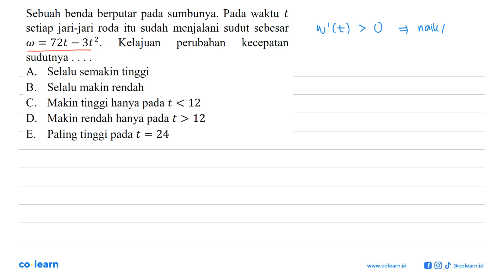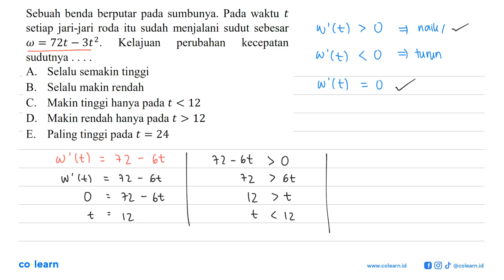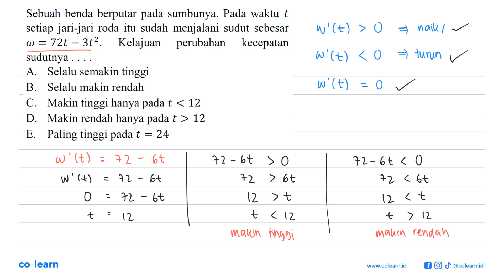Sebuah benda berputar pada sumbunya. Pada waktu t setiap jari-jari roda itu sudah menjalani sud...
Sebuah benda berputar pada sumbunya. Pada waktu t setiap jari-jari roda itu sudah menjalani sudut sebesar omega=72t-3t^2 . Kelajuan perubahan kecepatan sudutnya .

Topik atau Materi: Kecepatan dan Percepatan - Turunan - KALKULUS - Matematika Kelas 11 SMA - K-13 Revisi

00:00 : Bedah Soal
01:00 : Konsep, rumus dan pengertian Kecepatan dan Percepatan
01:18 : Langkah penyelesaian soal
02:42 : Jawaban akhir
03:12 : Penutup